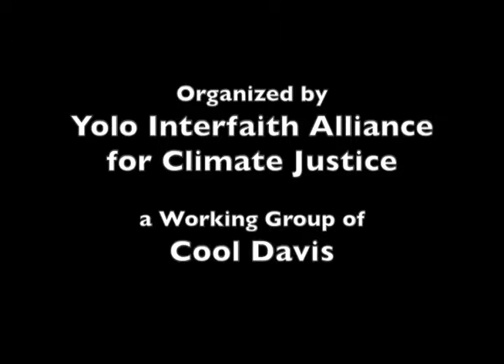2016 Interfaith Climate Conference Workshop: Don't Drown Our Culture. Stop the Dam Raise.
Chief Caleen Sisk, Winnemem Wintu Tribe.

The growing demand for water in Southern California is putting the Winnemem Wintu culture and spirituality at risk.   The recently proposed raising of Shasta Dam by 18 feet to address the water crisis is a bad idea.  Raising the dam will harm fish, wildlife and the religious rights of the tribe when water-saving measures by farmers could save more water and cost much less.   Listen to the story from the Wintu point of view.